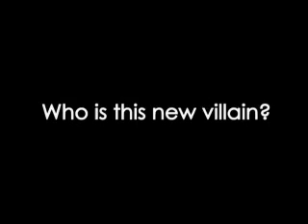Batman vs. Winnie the Pooh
Batman (Olivia) faces her biggest threat